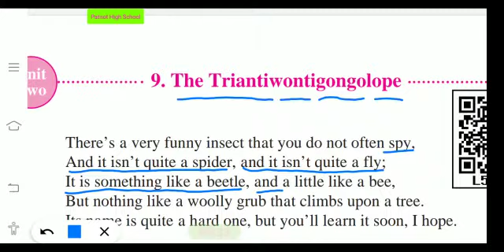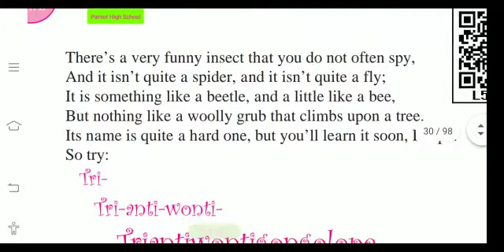9. The Triantiwontigongolope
English Std V Lesson, Maharashtra Board, with explanation in English